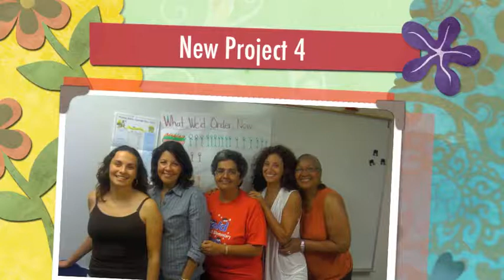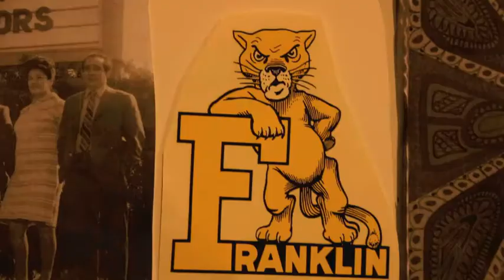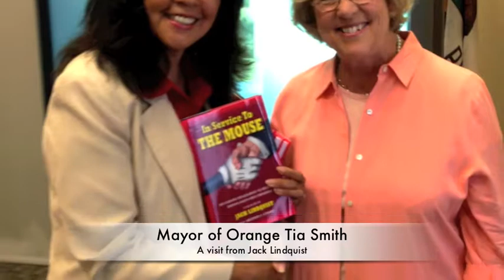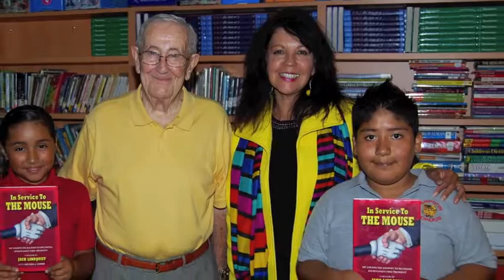Don and Maria Moving to California4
Moving to California in 2016 pics of friends in both Nevada and Family.